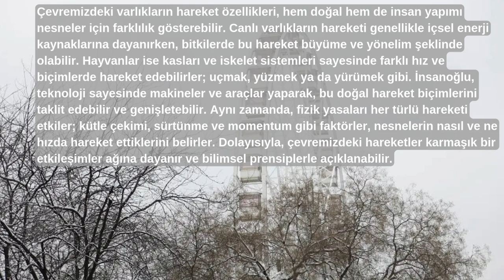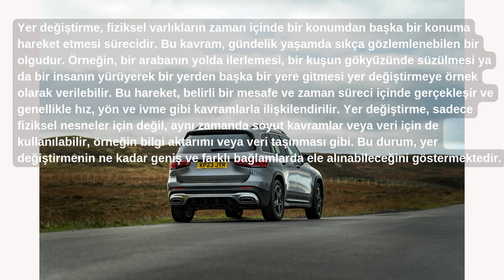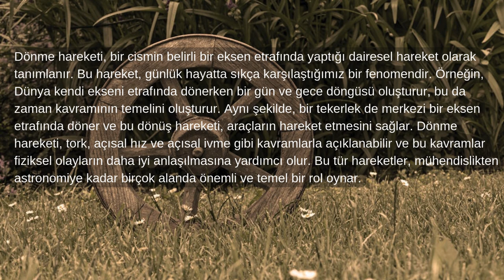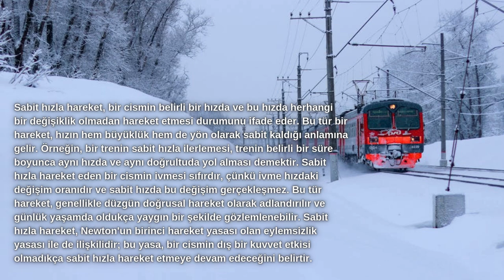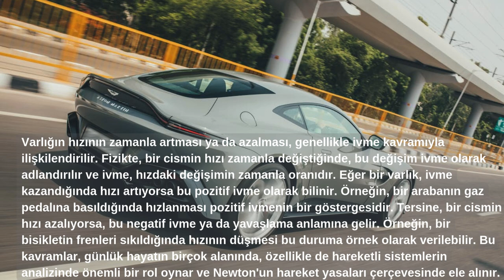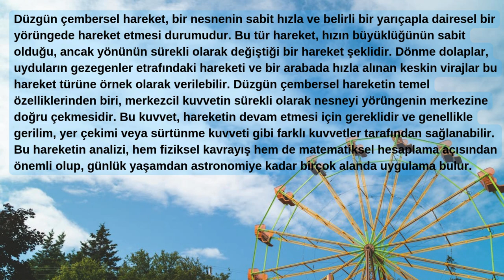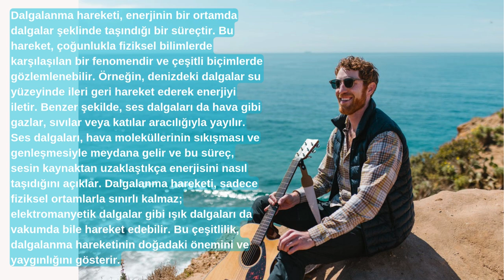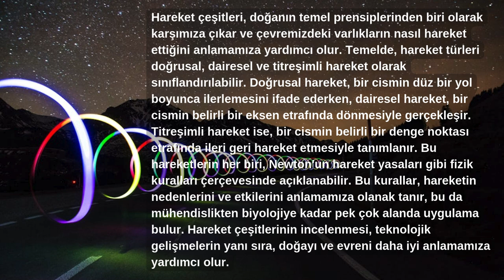Çevremizdeki varlıkların hareket özellikleri nelerdir?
Özelde ilkokul genelde 7'den 70'e her yaştan insan için ONLİNE İLKOKUL